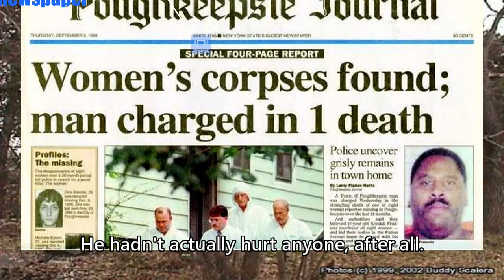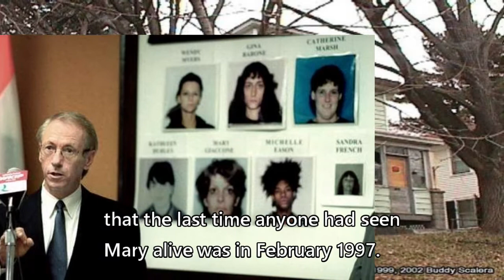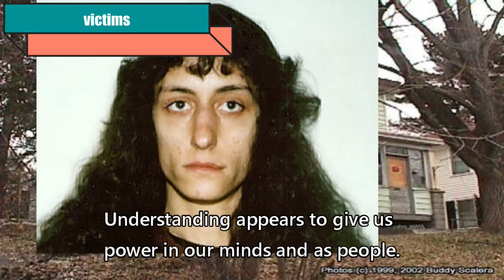Kendall Francois | Poughkeepsie serial killer